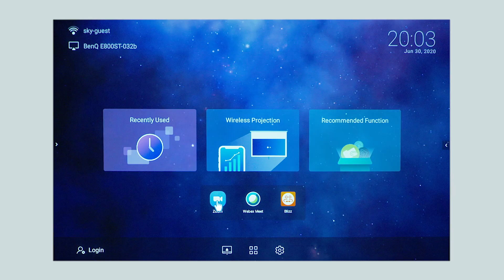Portable Video Conferencing Solution | BenQ Smart Projector E600 & E800ST Series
As the world changes, staying connected with your team and clients is more challenging than ever. BenQ Smart Projector provides a portable big-screen video conference solution, easily turning any meeting room into a video conference room*, without the need for a personal computer.

Sharing is easy, making remote teamwork effective and efficient. BenQ Smart Projectors: A smart investment for better productivity.

- Built-in Android System
- Easy wireless projection from almost any device
- USB plug-and-play
- Productivity apps
- Internet connectivity and browser
- High brightness from 3300lm to 3600lm

*An additional webcam is required.

Product Model:
Standard Throw: EH600/ EW600/ EX600
Show Throw:EW800ST/ EX800ST